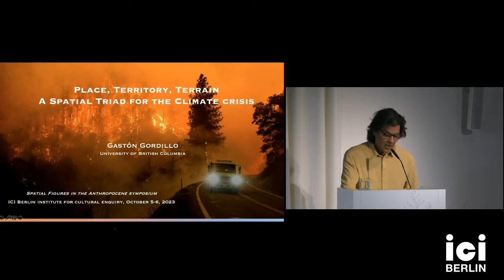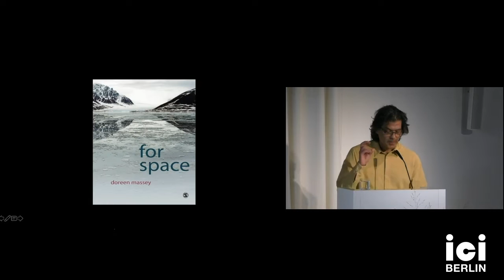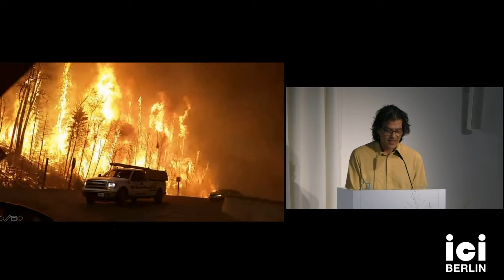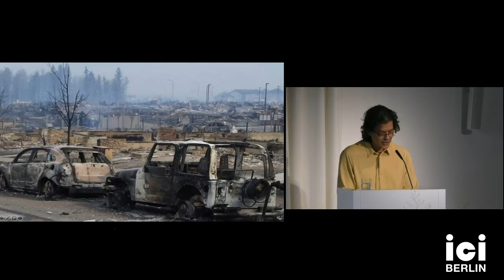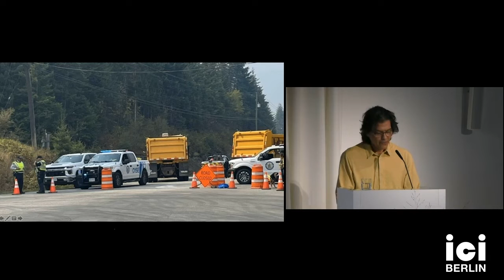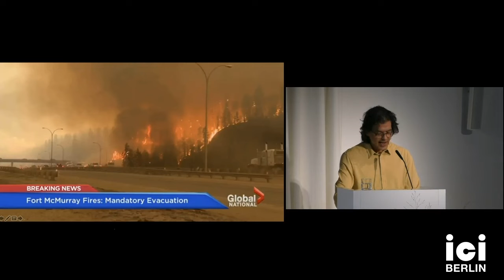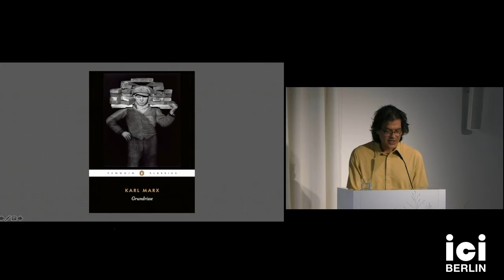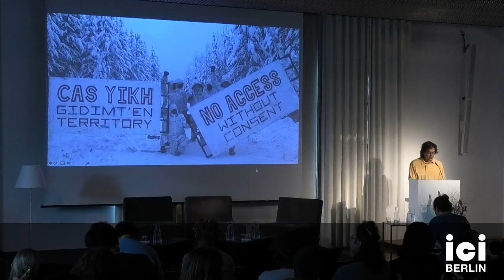Gastón Gordillo: Place, Territory, Terrain: A Spatial Triad for the Climate Crisis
Gastón Gordillo (Vancouver)
Place, Territory, Terrain: A Spatial Triad for the Climate Crisis

In this presentation, I explore some of the spatial dimensions of the climate crisis by bringing materialist understandings of the planet’s terrain into conversation with humanist analyses of places and territories as human-made configurations. Inspired by authors who have criticized dualistic modes of thinking by articulating a triadic understanding of space (primarily Lefebvre but also Soja, Bourdieu, and Wacquant), I propose to look at the climate crisis through the triad of “place, territory, terrain.” In particular, I argue that the materiality of global warming demands that we see each node of “space on Earth” experienced by human actors as simultaneously a place (as socially experienced and organized), as part of territories (regulated politically by particular technologies of power), and as part of the volumetric, textured, and more-than-human materiality and flows of Earth. I examine the inseparability of these three dimensions in my own experience of climatic disruptions in Canada (where I live) and Argentina (where I’m from and where I conduct ethnographic research).

Gastón Gordillo is Professor of Anthropology at the University of British Columbia. A Guggenheim Fellow, his most recent book is Rubble: The Afterlife of Destruction (2014, Duke University Press; Honorable Mention, Victor Turner Prize for Ethnographic Writing). He is also the author of Landscapes of Devils: Tensions of Place and Memory in the Argentinean Chaco (2004, Duke University Press; winner of the Sharon Stephens Book Prize of the American Ethnological Society) and En el Gran Chaco: Antropologías e historias (2006, Prometeo), among other books.